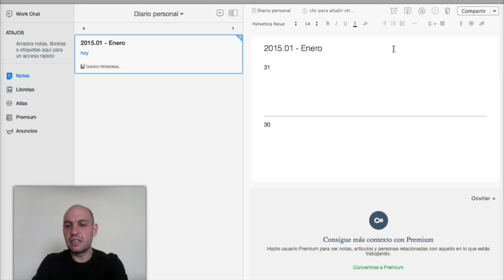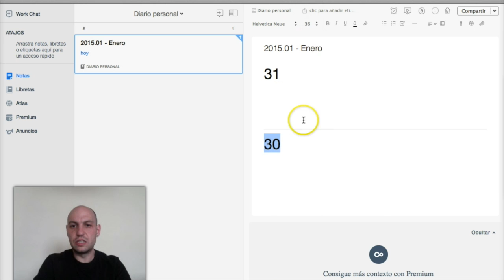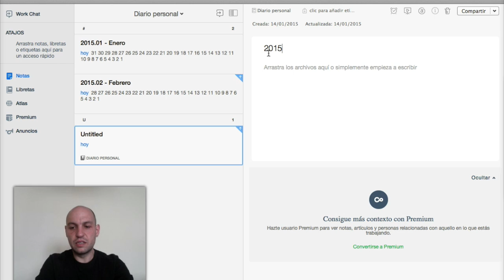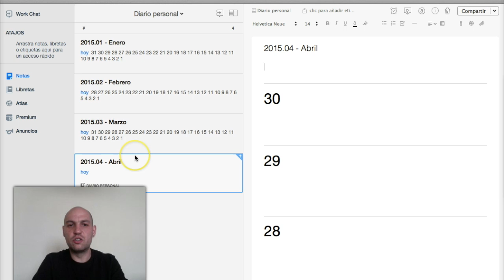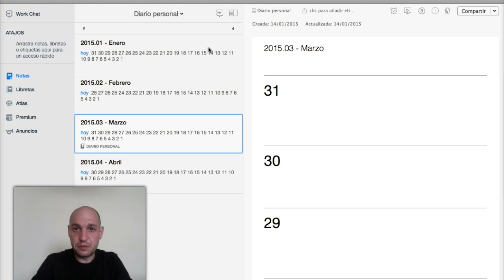Cómo usar Evernote para escribir tu diario personal (tutorial)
Si has decidido escribir un diario personal y quieres hacerlo usando un ordenador, Evernote puede ser una buena herramienta para ello. Te explico cómo hacerlo de una forma muy sencilla.